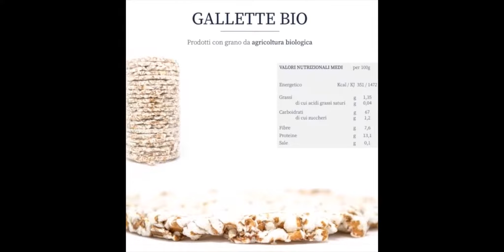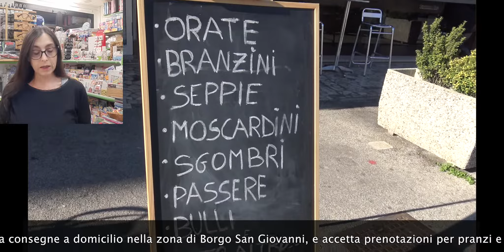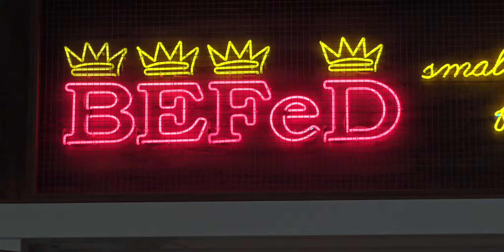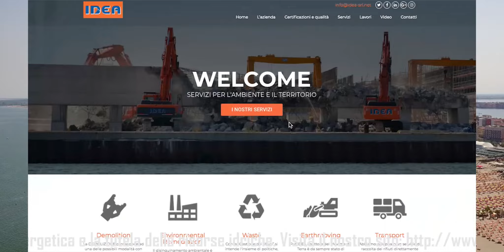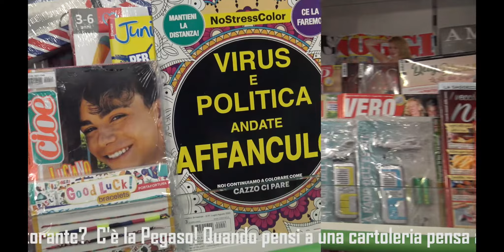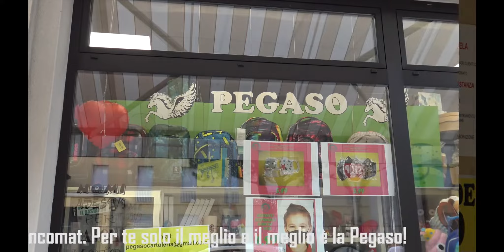LA RASSEGNA STAMPA DI CHIOGGIA AZZURRA, VENERDÌ 7 MAGGIO 2021